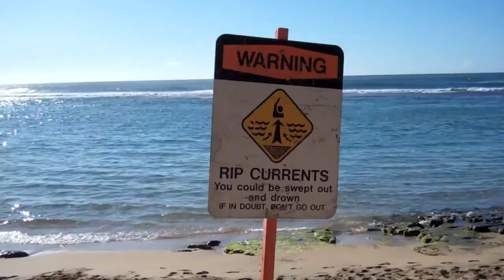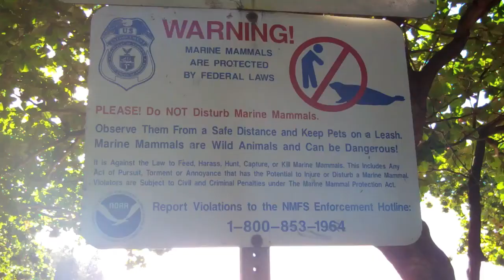Short Tour du north shore of Kauai